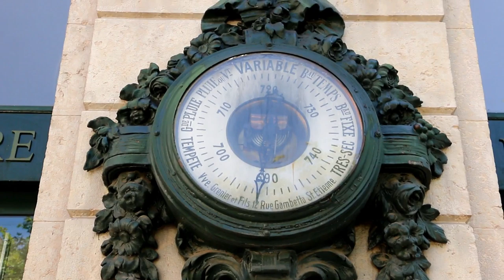The Hare and the Tortoise - ART VLOG | Merveilles en Papier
The Hare and the Tortoise inspired by Jean de La fontaine who rewrote the fables in the XVIIth century. This is one of the 2"sets "of hares and tortoises, you will see the other one on my blog at merveillesenpapier.com

MY WORKSHOPS NEWSLETTER  AND ART NEWSLETTER (sent once or twice  a month)

ABOUT

MUSIC

Laetitia Miéral
June 2019